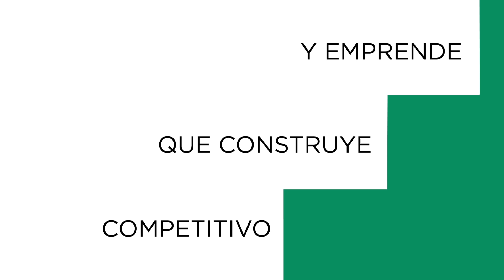CCE: comunidad empresarial con dimensión social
Estudiantes de Comunicación Visual de CENTRO, con asesoría de Sagi Haviv –socio del aclamado estudio Chermayeff & Geismar & Haviv– y Uzyel Karp –Director de la Licenciatura en Comunicación Visual–, diseñaron la nueva identidad del Consejo Coordinador Empresarial, la organización líder en la representación de empresarios y emprendedores en México desde 1976.